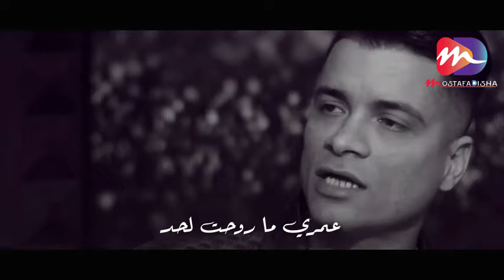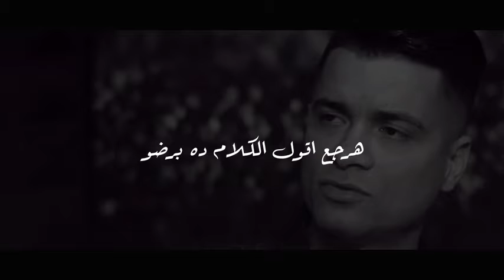لو بقيت رقم واحد على العالم هفضل اقول اني كنت بتعشي بجنيه لبن شاكوش المتواضع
لو بقيت رقم واحد على العالم هفضل اقول " اني كنت بتعشي بجنيه لبن " صوته يوجع القلب 💔